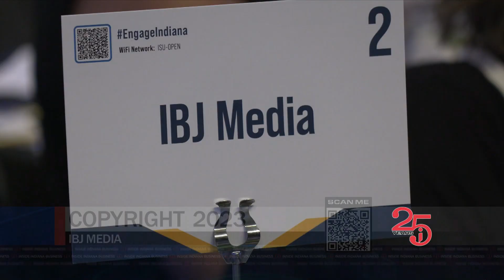Daniels receives Michael A. Carroll Award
Former Indiana Governor and Purdue President Mitch Daniels in the spotlight this week. We’ll tell you about the award he received at our Engage Central Indiana event. And we look back at all of our Engage Indiana locations.